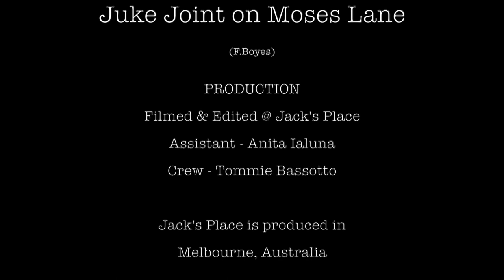Juke Joint on Moses Lane BY Fiona Boyes LIVE at Jack's Place Australian Music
Juke Joint on Moses Lane by Fiona Boyes LIVE @ Jack's Place - Australian Music. Exclusive performance live & unplugged. Watch our full interview with Fiona on this channel. 🎸